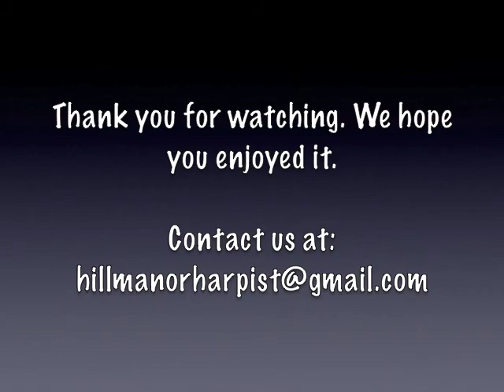Jupiter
Jupiter by Holtz performed by Hillmanor Harpist.